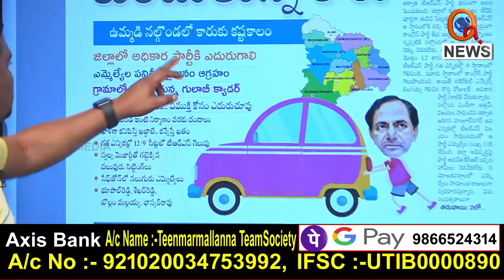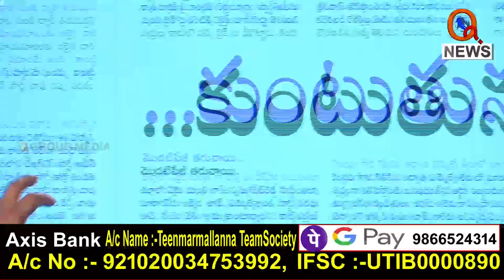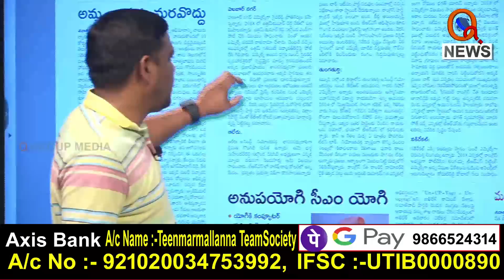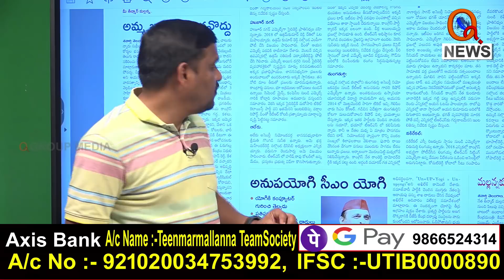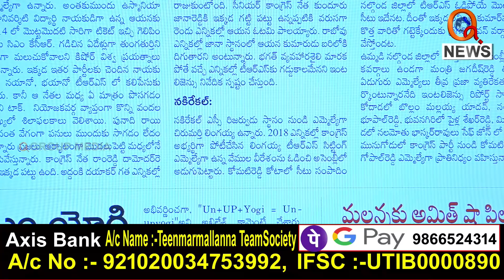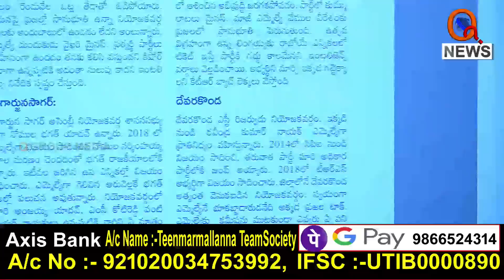నల్లగొండలో కుంటుతున్న కారు - ఆపరేషన్ 2023 పార్ట్ 9 || TeenmarMallanna || QNews || QNewsHD